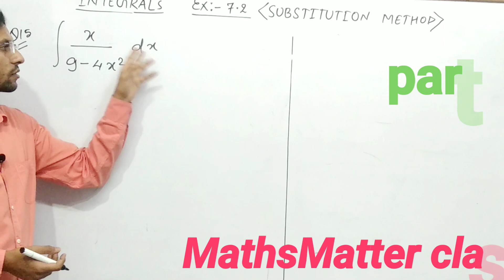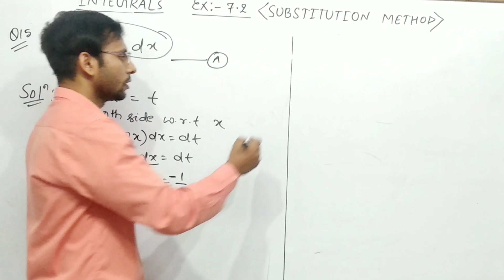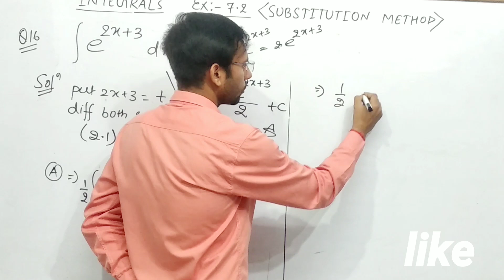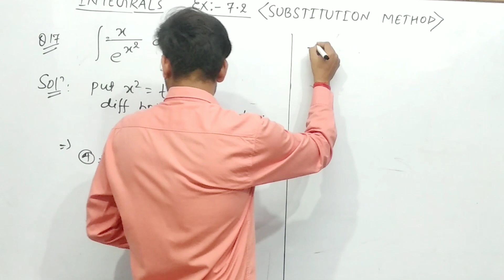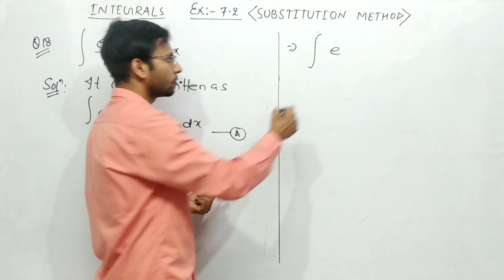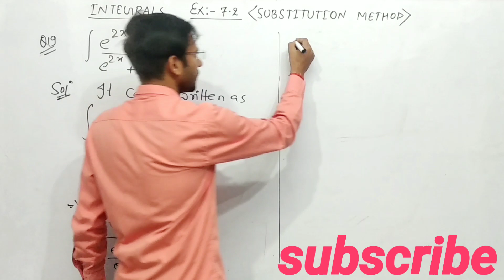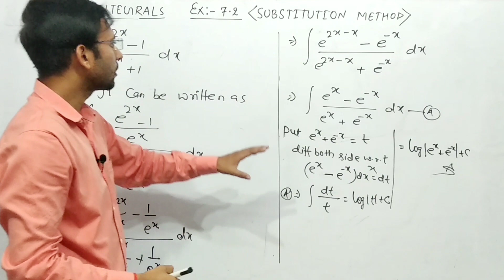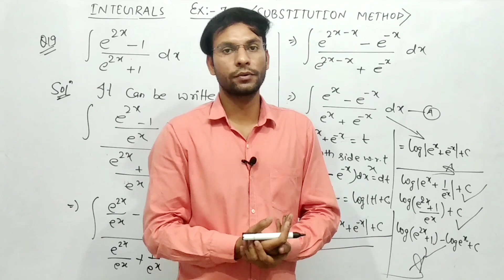Integration|Substitution Method|Ncert|Ex-7.2|part-4|Unique coaching centre ARWAL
In this video method of substitution is easily explained and some questions of exercise 7.2 are solved in a simple way.